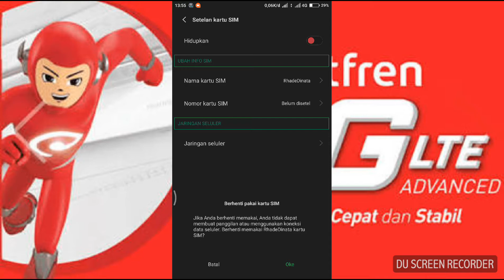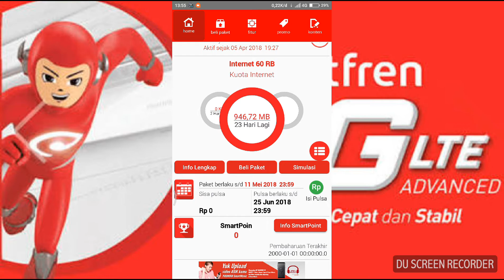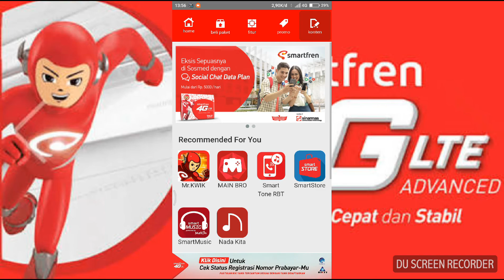Cara masuk ke my Smartfren dengan gampang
Kami meng-upload Vidio MCPE Survival kami di hari Minggu dan hari Selasa guys jadi ditunggu terus Vidio MCPE Survival kami yang akan datang guys!

FB Fikri  : Muhammad Fikri Irawan

Dan juga share ke teman2 kalian karena ini adalah channel baru yang insyaallah berkembang oke